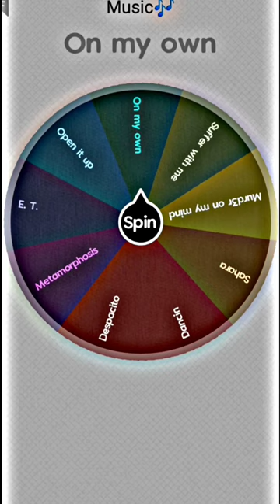Spin the wheel app music🎶and great football players vs each other (all time) 👑🔥